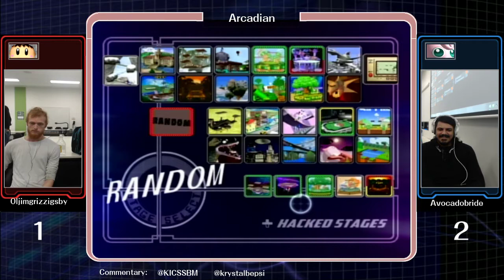Mushroom Cup: Melee Amateur Bracket: WF: Avocadobride (Jigglypuff) vs Old Jim Grizzigsby (ICs)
Winners Finals, 28th of August 2017